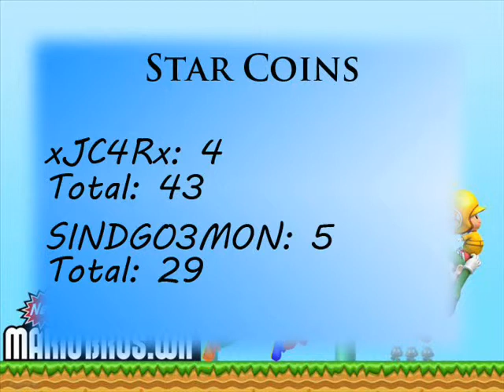New Super Mario Bros Wii part 8: Push The Red Button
PUSH THE BUTTON
PUSH THE BUTTON